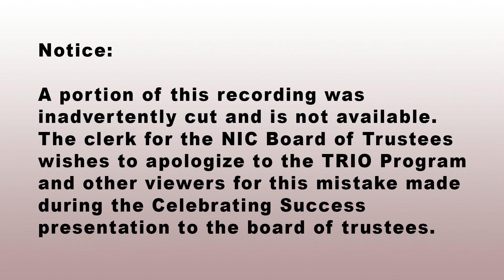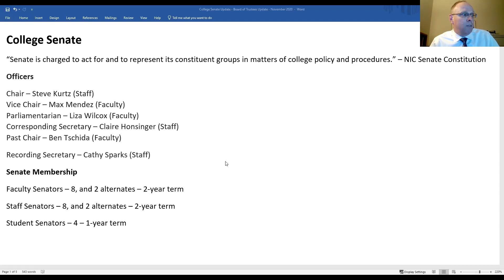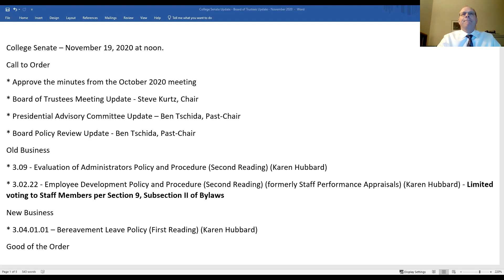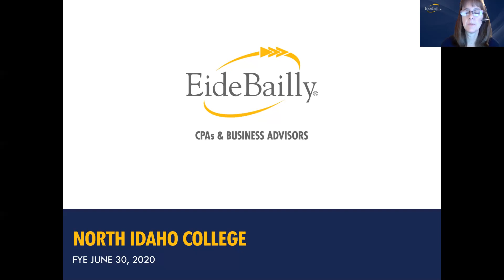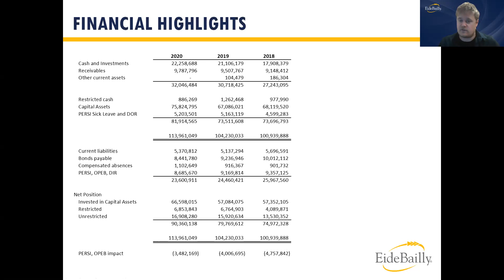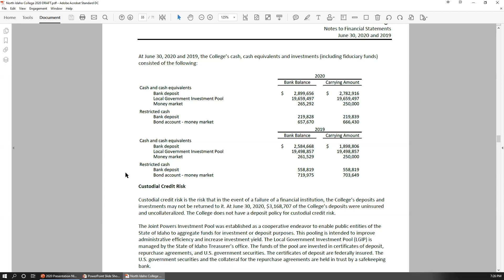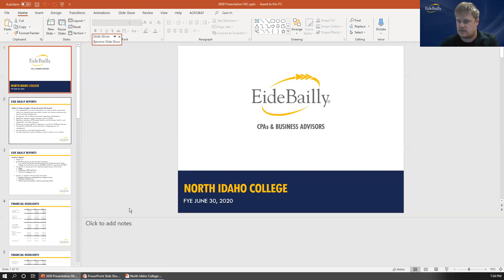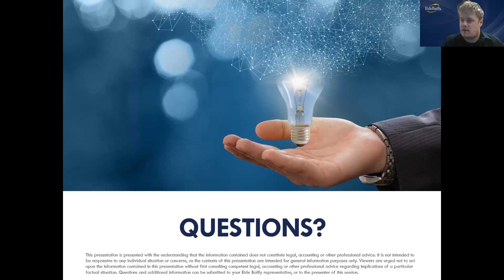North Idaho College - Board of Trustees Meeting, November 2020